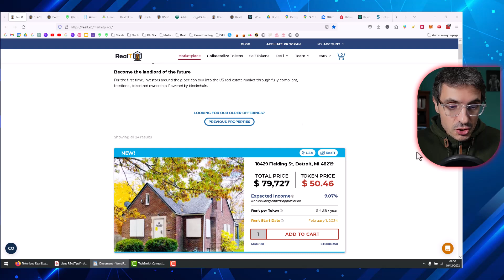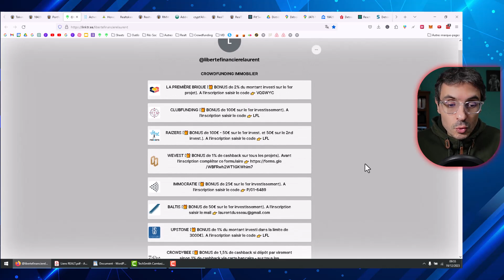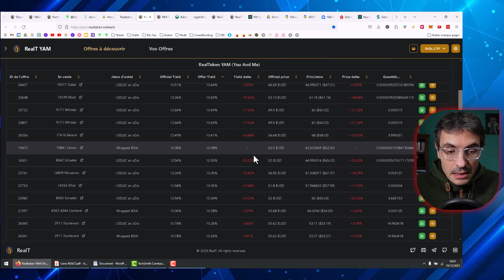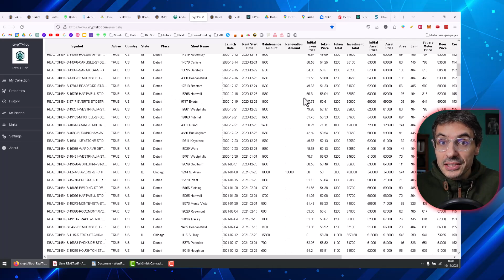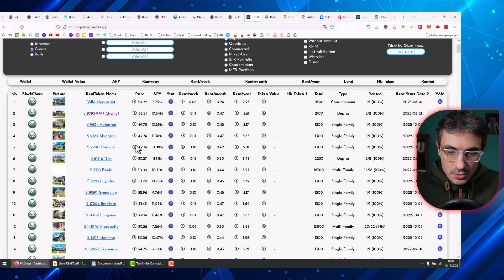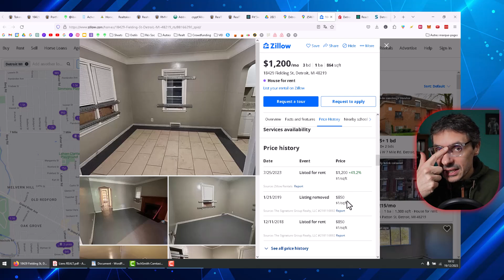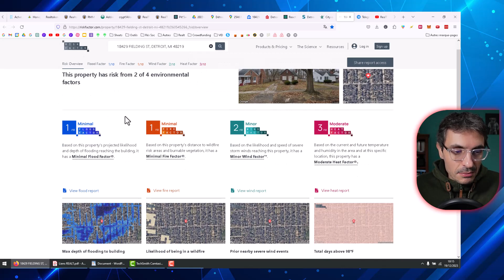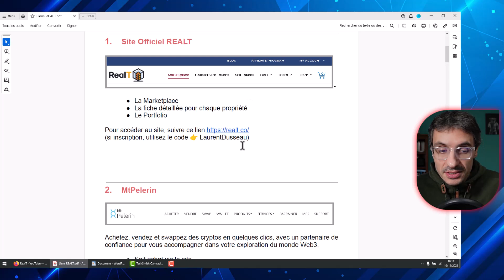REALT - 20 Outils GRATUITS pour Gagner plus d'Argent ! 💰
Je te partage 20 sites/outils gratuits que tu dois ABSOLUMENT connaître pour optimiser tes investissements REALT. Cette plateforme d'immobilier tokénisé et fractionné est géniale pour diversifier ses investissements avec des revenus hebdomadaires et une rentabilité moyenne autour de 10%. Si tu veux découvrir la plateforme, c'est par ici

REALT. A l'inscription saisir le code 👉 LaurentDusseau

MTPELERIN. A l'inscription saisir le code 👉 2DQ3gF6q